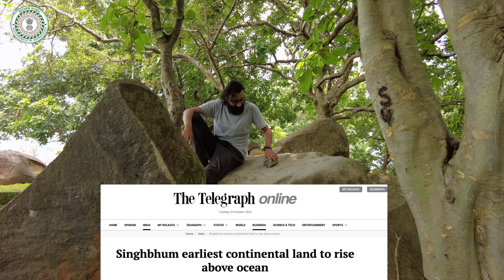West Singhbhum Tourism teaser featuring Saranda, Benisagar ASI site and more.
A 20 minutes detail film on Jharkhand Tourism, District West Singhbhum.